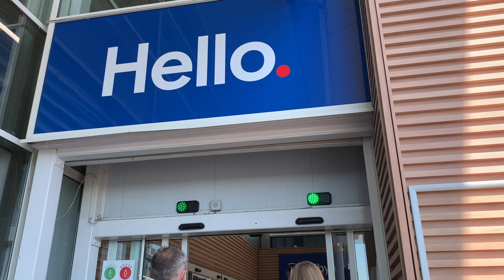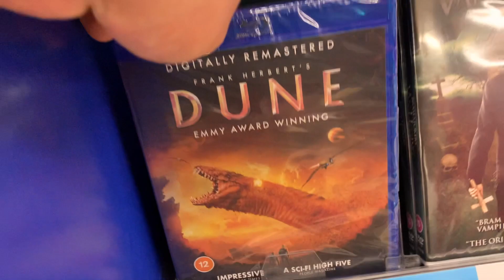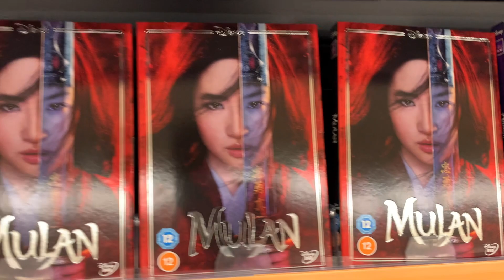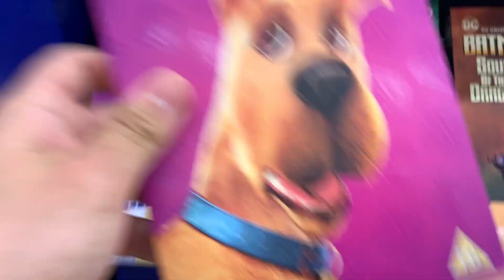Blu Ray Hunting 7 With Luke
In this video I will be doing a short blu ray hunt with my good friend Luke. We hope you enjoy!